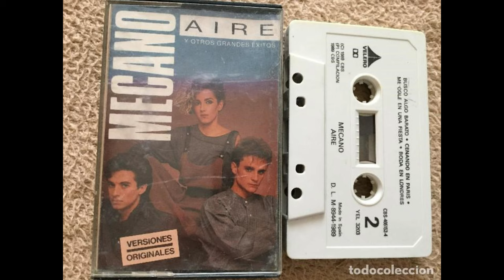Ball 3r Escola Lola Anglada Martorell- Curs 2019-2020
Músiques del ball per 3r curs.